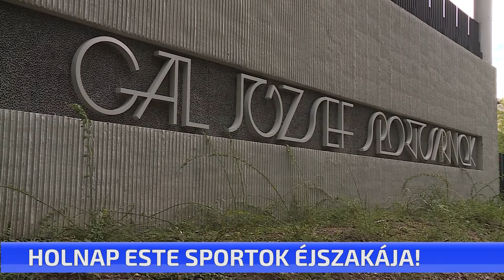Holnap lesz a Sportok Éjszakája!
Mintegy 30 mozgásformát lehet kipróbálni holnap, a Sportok Éjszakáján. Többek között lesz vívás, erőemelés, karate, kézi és kosárlabda, de a szervezők jótékonysági futással is készülnek. Már szombat este hat órától várják a családokat az ingyenes rendezvényre. Fontos tudni, hogy esős idő esetén is érdemes ellátogatni a sportok éjszakájára, a programokat ugyanis fedett helyen tartják.